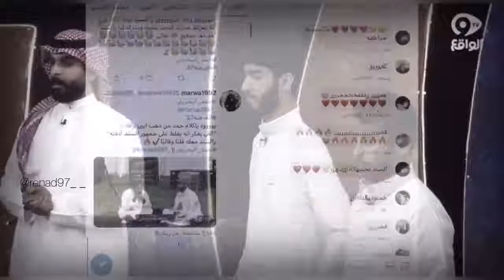‏مافيه شيء يُضاهي لذة الإنجاز مُختصر الـ ٣ اسابيع بدقيقة🤍 - حمد سعود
‏🌟حسابات حمد سعود
تويتر :